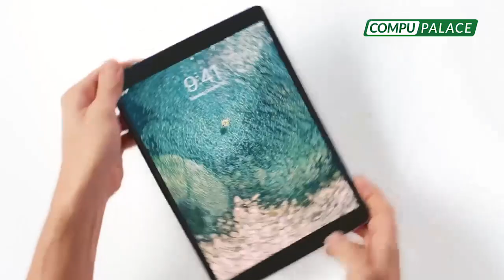“La clausura del Congreso” | HugoGuerra: “Vizcarra trata de manipular a la opinión pública”